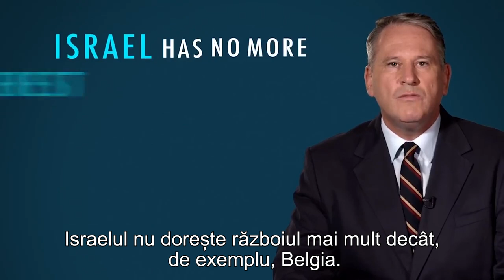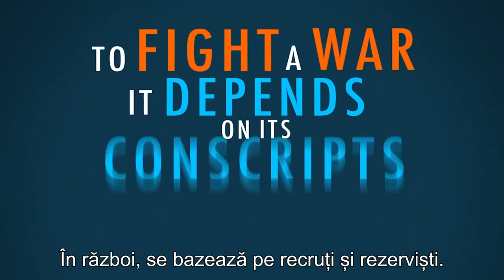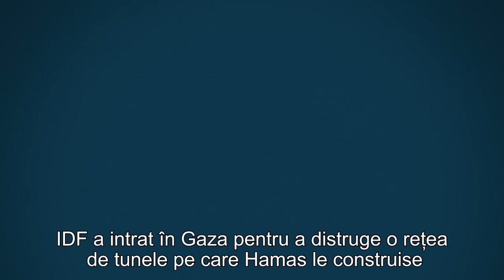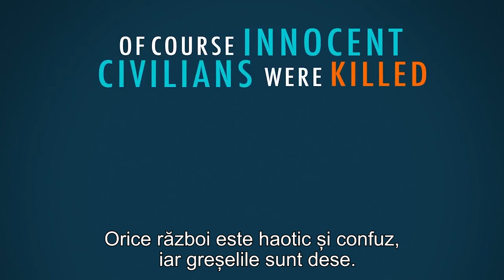IDF, armata israeliană face mai mult pentru protejarea drepturilor civililor într-o zonă de luptă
Forța de Apărare a Israelului, IDF, face mai mult pentru protejarea drepturilor civililor într-o zonă de luptă decât orice altă armată din istorie

CIF: 33686860